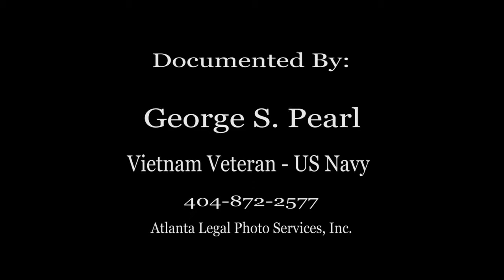AVVBA Presents Brian P. Kemp, Secretary of State - Georgia - January 7, 2014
Secretary of State Brian Kemp discusses Veteran's issues in Georgia